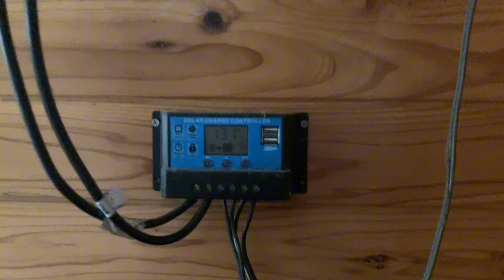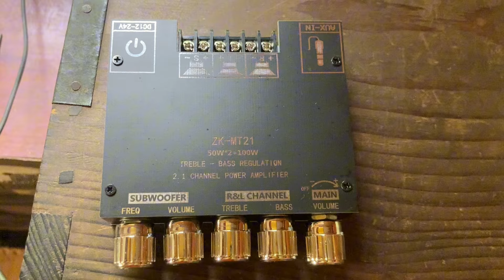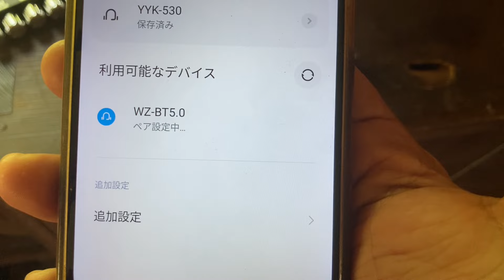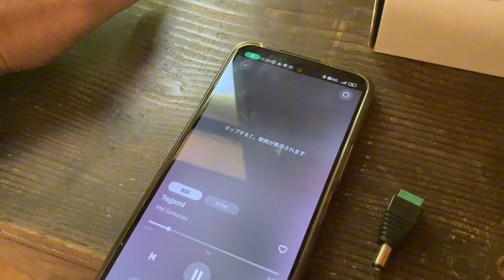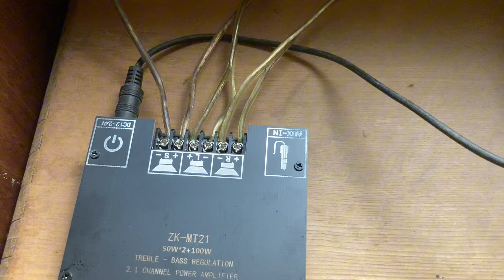ソーラー発電で使えるBluetoothアンプに買い変えました！【1700円】【aliexpress】【12V】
ソーラー発電で使えるアンプを使って音楽を聴いていたのですが、Bluetoothの機能がなかったので買い替えました。
アリエクスプレスのアンプ